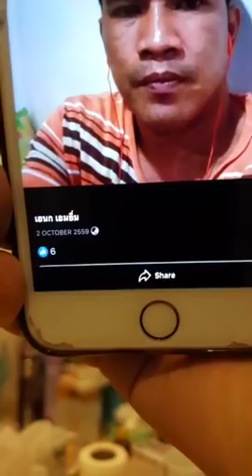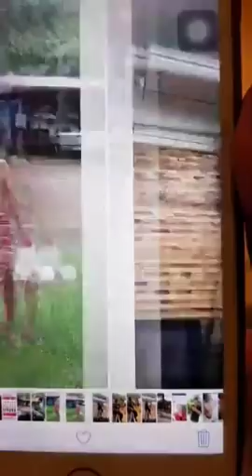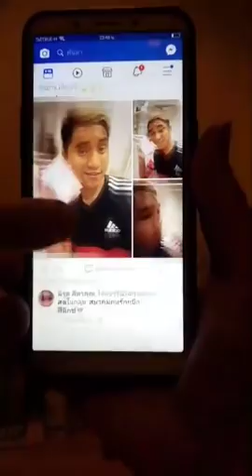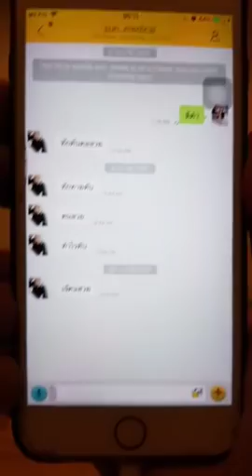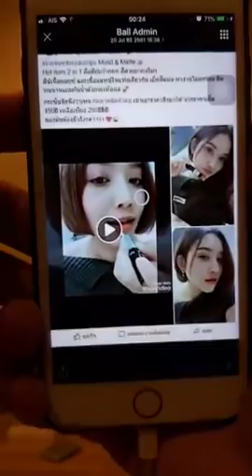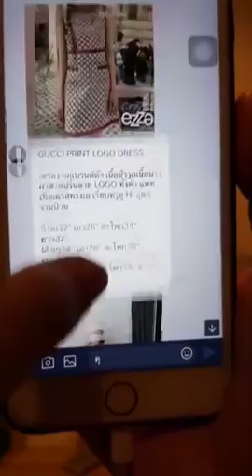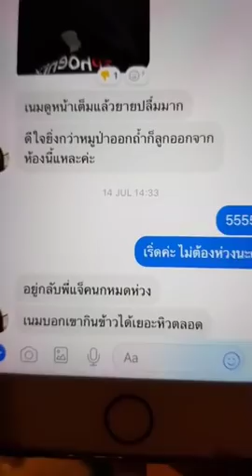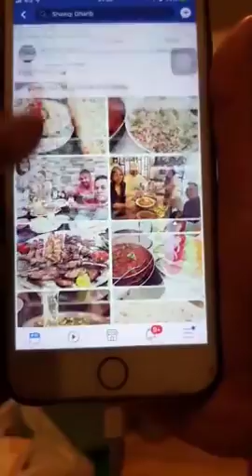เหงามากๆๆๆๆ